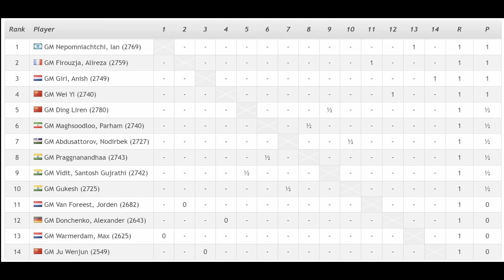Ang MATINDING Sicilian Battle! | Maghsoodloo vs Pragg Tata Steel Chess 2024 Rd 1